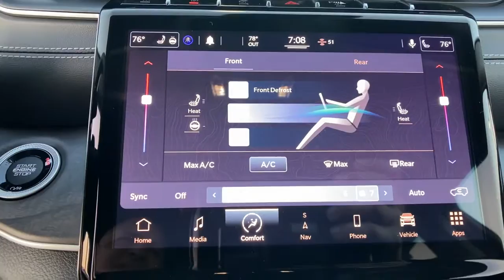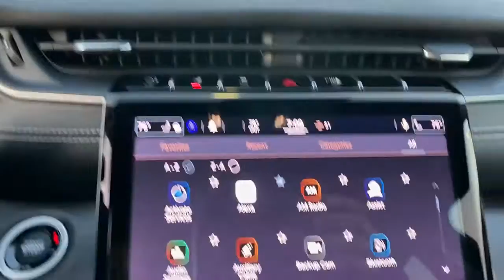2021 Jeep Grand Cherokee L Orlando FL, Central Florida, Winter Park, Windermere, Clermont, FL M1388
Velvet Red Pearlcoat New 2021 Jeep Grand Cherokee L available in Orlando, Florida at Orlando Dodge. Servicing the Central Florida, Winter Park, Windermere, Clermont, FL area.
2021 Jeep Grand Cherokee L Limited - Stock#: M1388 - VIN#: 1C4RJKBGXM8110944

Orlando Dodge
4101 W. Colonial Dr